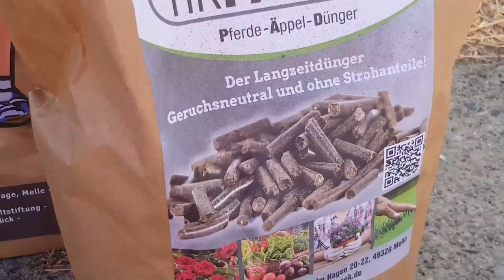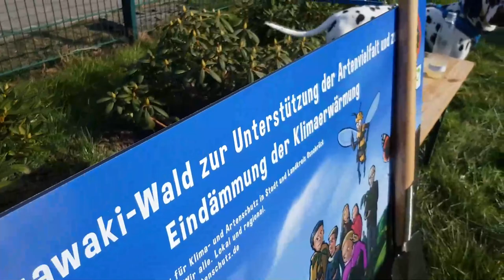Tiny forest: Miyawaki-Wald in Melle/Neuenkirchen. Einsatz gegen die Klimaerwärmung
Der Einsatz gegen die Klimaerwärmung und für eine hohe Artenvielfalt geht weiter.
In Melle existiert mittlerweile Miyawaki-Wald Nummer 3 (Bundesweit sind es ca. 40-50).
Danke an Familie Krystosek und Familie Arens und an den "PferdeSportClub Grönegau e.V.".
Richtig richtig gut, was heute geschafft wurde!!
Danke für die O-Töne an Regina Haase, Eike Krystosek und Andreas Kükenbrink.
Danke an alle, die  heute mitgewirbelt haben und danke, an folgende Unterstützer*innen:
* Bürgerverein Schiplage St. Annen e.V.
* Levi Kniephoff
* Kim Kniephoff
* Bjoern Steltenkamp-Kniephoff
* Daniel Aumüller
* Lisa Oermann
* Haarmann-Stiftung Umwelt und Natur
* Stadt Melle
* E.ON Energie Deutschland GmbH
* IGS Melle
* gUG Umweltschutz und Lebenshilfe
* Hagemann-Krystosek GmbH / Familie Krystosek
* Rahaus Oberflächentechnik GmbH
* Blitzfee Fotografie* Volksbank
* VGH Dennis Wittkötter
* Ortsrat Neuenkirchen

Hier am Ortsrand von Schiplage/St. Annen entsteht- für jeden ersichtlich - ein echtes Paradies.
Und Hammer-gut ist: Im Projekt "500 AKA" haben mittlerweile, seit April 2021 insgesamt 708 Personen mitgewirbelt. Und es werden noch mehr.

500 AKA – 500 Menschen aktiv für Klima- und Artenschutz in Stadt und Landkreis Osnabrück